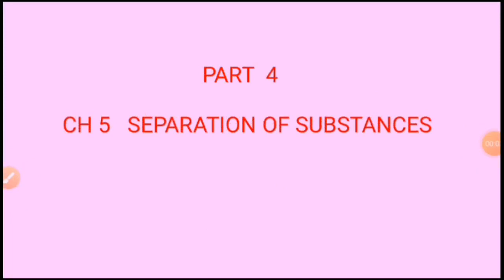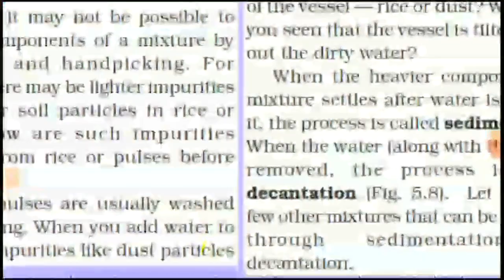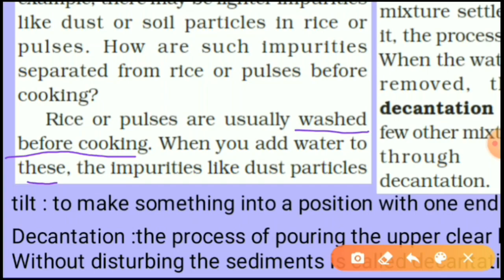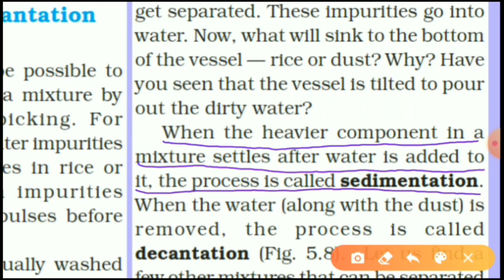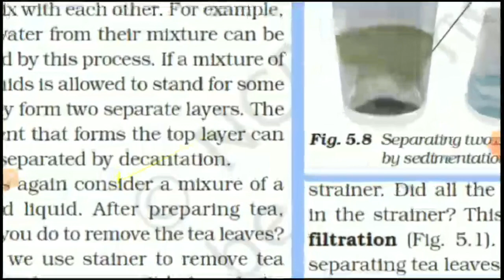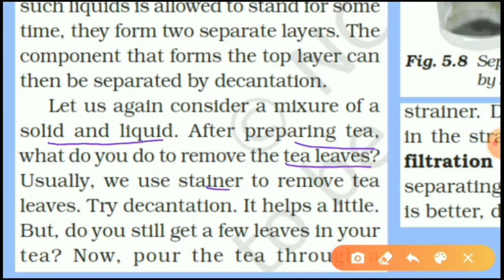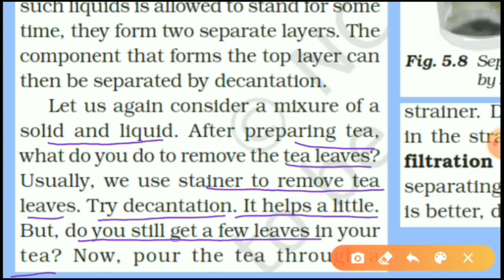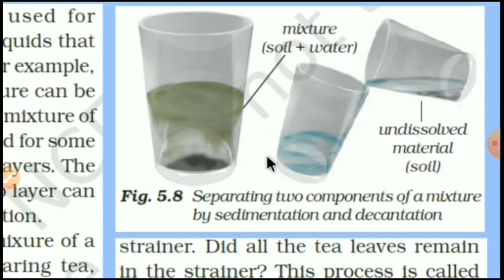STD 6 SCI CH 4 SEPARATION OF SUBSTANCES PART 4